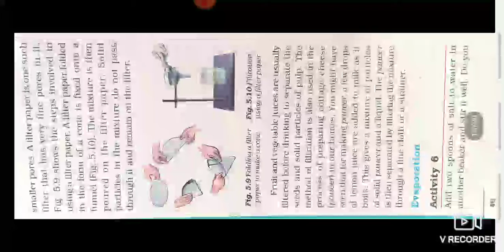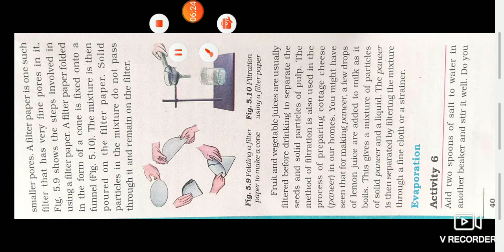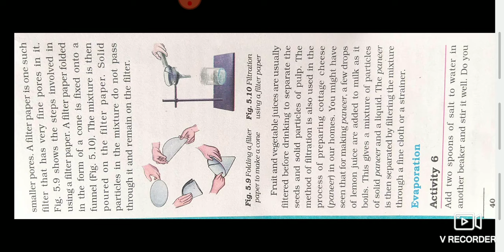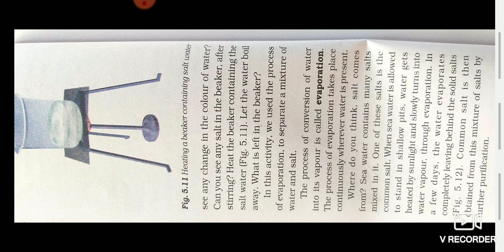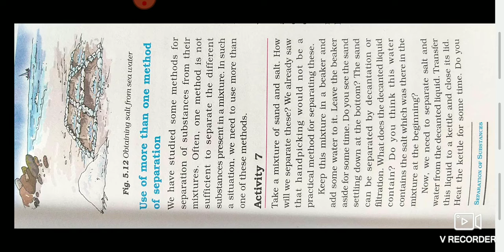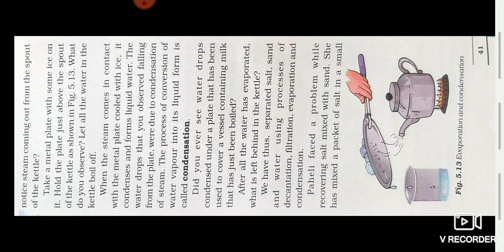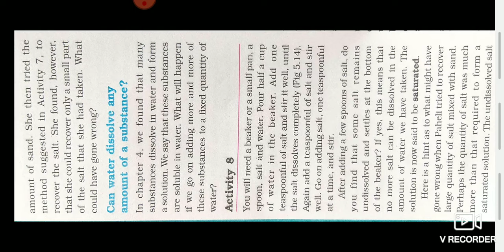Separation of substances NCRT Science 6th class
Hi

Video k is part me humne
Separation of substances lesson k
39 to 41 page ki hindi translation ki hai.

Jo ki lesson ko samjhne k liye jaruri hai.